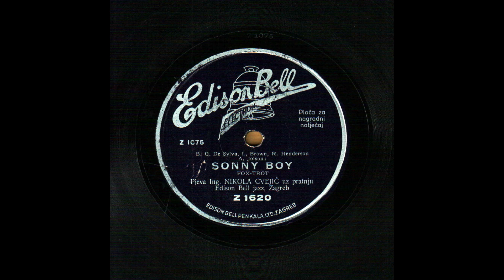Sonny boy.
Nikola CVEJIĆ (*Ašanja, 23. I. 1896 +Novi Sad, 6. I. 1987) (Baritone)
B.G. De Sylva, L. Brown, R. Henderson, A. Jolson: Sonny boy. Fox trot. Pjeva Ing. Nikola Cvejić uz pratnju Edison Bell jazz, Zagreb. Ploča za nagradni natječaj. Edison Bell Electron, Z. 1620 (Z. 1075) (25 cm) (*A gift from Professor Željko Švaglić, the celloist, Zagreb, Croatia)